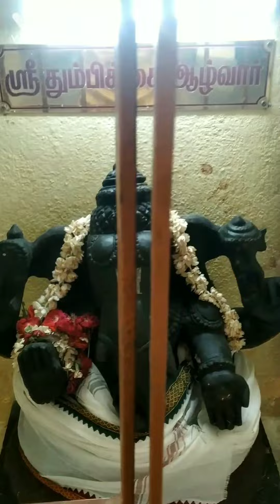Madipakkam New Perumal Koil Vlog